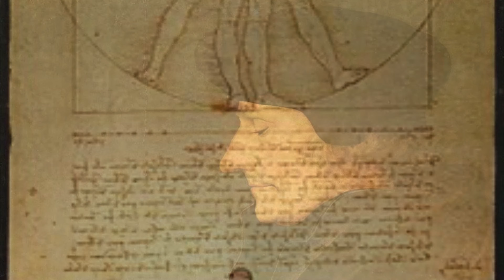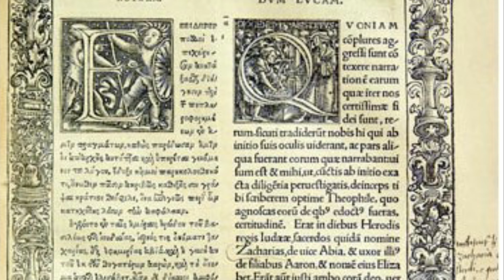2E Lucas Erasme